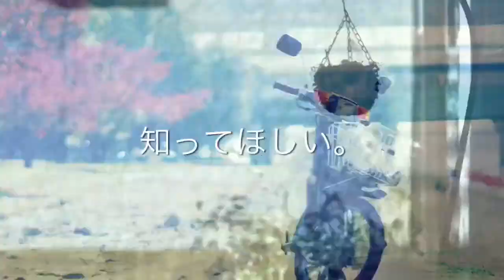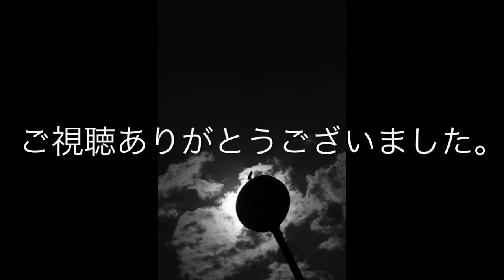【レンズレビュー】KONICA HEXANON 50mm F1.7【オールドレンズ】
曇っててもヘキサノンいいなー。